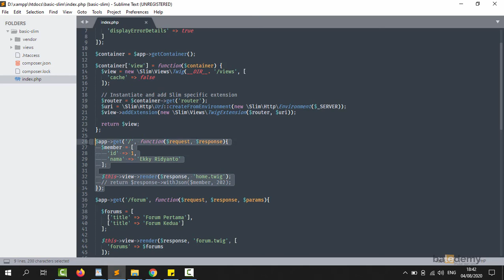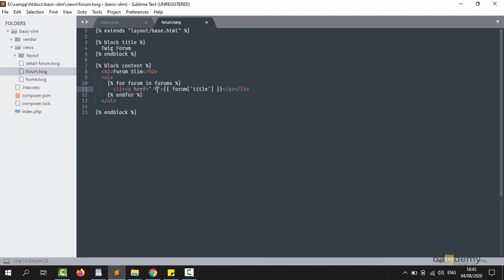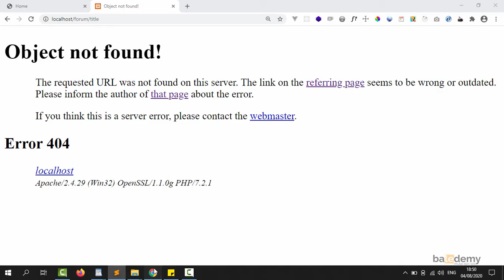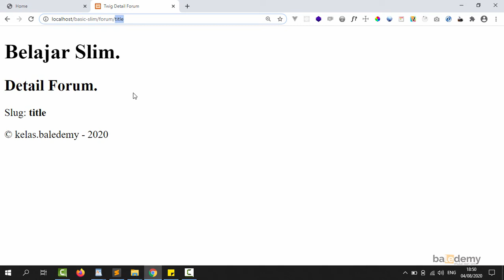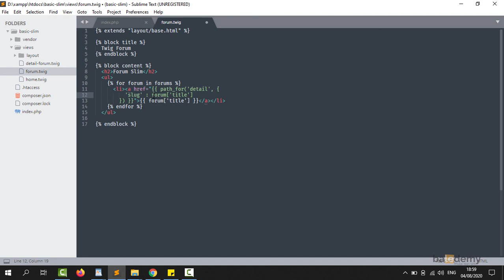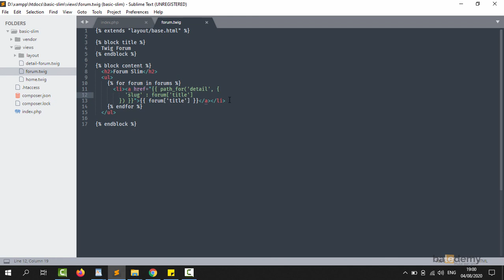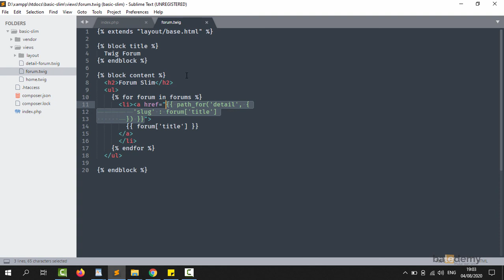Belajar Slim - #17 Route Alias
Ada satu lagi hal yang perlu kalian ketahui misalnya bila kamu ingin memberikan nama alias sebagai nama routenya maka caranya bisa kamu sambungkan dengan metode setName lalu berikan nama aliasnya.

Semoga Bermanfaat.
Terimakasih.